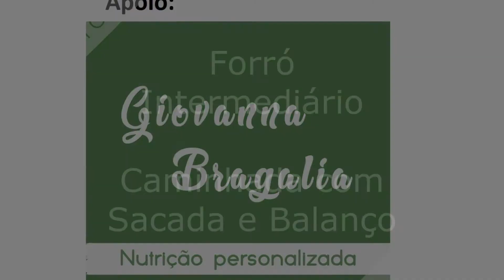Aulas Diárias - #283 - 2021.02 - 3.28 - Quarta-feira - Forró, Samba e Bolero Intermediário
Nossa primeira aula de Forró, Samba e Bolero Intermediário no mês de Fevereiro. Tudo que você precisa saber para dançar direitinho no salão